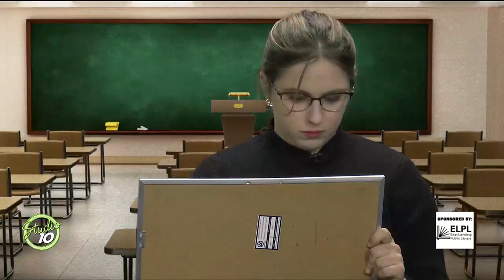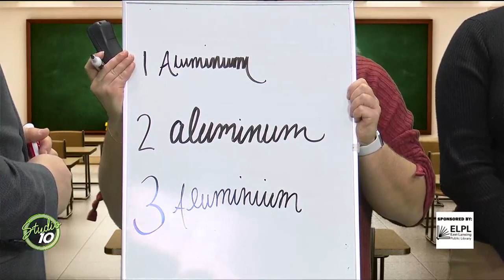Can you cursive? Celebrating National Handwriting Day!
Did you know cursive is not required in Michigan schools?
Learn about the art of writing cursive and how it's been used overtime.